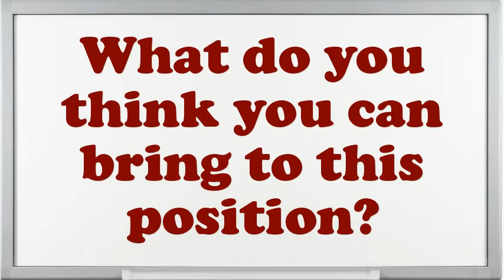Railroad Signal Operator interview questions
Interview Questions for Railroad Sig.What are your professional objectives for an Railroad Sig?What achievements have you gained working as an expertise Railroad Sig?Why do you think you are eligible for the position of Railroad Sig?Do you believe you are over certified for the position this Railroad Sig?If you were hiring a person for this job, what would you look for?